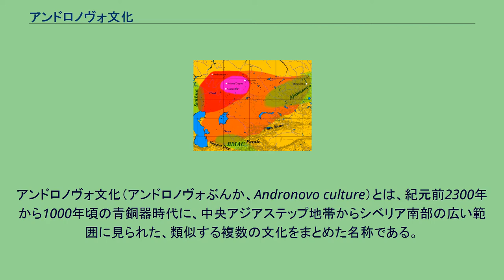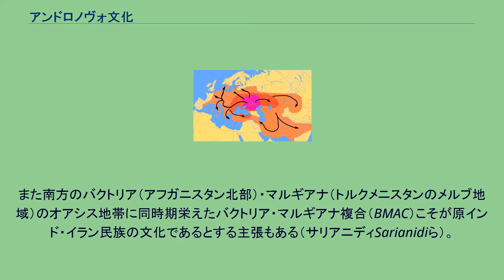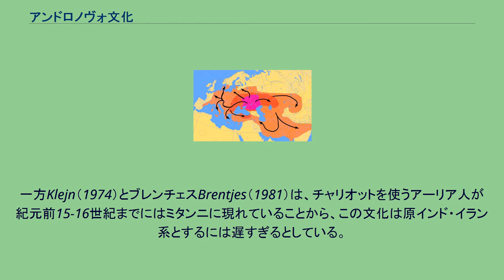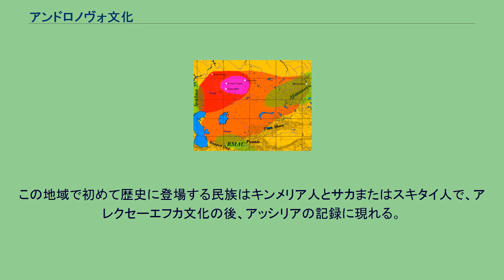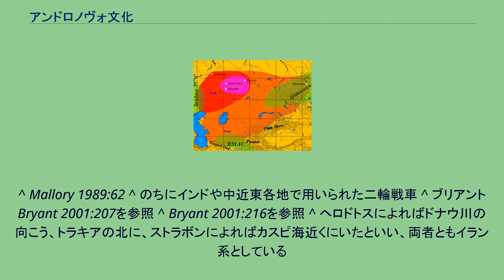アンドロノヴォ文化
インド・イラン語派
文化_(考古学)
アンドロノヴォ文化の最大領域を橙色で示す。
シンタシュタ・ペトロフカ文化を赤色で示す。
初期のスポーク型車輪つきチャリオットの出土範囲を紫で示す。
隣接または重複する文化（アファナシェヴォ文化、スルブナヤ文化、バクトリア・マルギアナ複合BMAC）をそれぞれ緑で示す。
アンドロノヴォ文化（アンドロノヴォぶんか、Andronovo culture）とは、紀元前2300年から1000年頃の青銅器時代に、中央アジアステップ地帯からシベリア南部の広い範囲に見られた、類似する複数の文化をまとめた名称である。
単一の文化ではなく、文化複合または考古学的ホライズンと呼ぶ方が適切である。
インド・イラン語派の言語を話すアーリア人との関係が有力視されるが、インド・イラン方面の古文化と直接結び付かないとする批判もある。
アンドロノヴォは1914年に墳墓の発掘調査が行われ、屈葬された人骨や装飾土器が発見されたエニセイ川流域に属するアチンスク付近の村の名である。
時代的・地域的に少なくとも4つの文化に細分される。
カスピ海・アラル海北側の南ウラル地域から始まり、東および南に拡大したとされる。
地理的には非常に広大な範囲に及ぶ。
西端ではヴォルガ・ウラル方面の同時期のスルブナヤ文化と重なり、東では先立つアファナシェヴォ文化の領域と重なりシベリア南部に及ぶ。
南ではトルクメニスタン、タジキスタン（パミール高原）、キルギスタン（天山山脈）にまで遺跡が分布する。
北端はタイガの南端にほぼ一致する。
ヴォルガ川流域ではスルブナヤ文化との接触が顕著で、西はヴォルゴグラードまでフョードロヴォ式土器が見出されている。
紀元前2千年紀初めから半ばにかけてアンドロノヴォ文化は東への急速な拡大を見せた。
アルタイ山脈では銅山が採掘された。
埋葬には石棺または石囲いが用いられ、さらに木槨で囲まれた。
生活様式は馬、牛、羊などの牧畜が中心で、農耕も行われた。
アンドロノヴォ文化の分布地域はインド・イラン語派の発祥地と目される地域に重なり、またこの地域のなかにあるシンタシュタ・ペトロフカ・アルカイム文化で紀元前2000年頃にスポーク型車輪のついたチャリオットを発明したとも考えられているため、この語派との関係が有力視されてきた。
ウラル川上流部にあるシンタシュタ遺跡は、チャリオットが墓の副葬品として発掘されたので有名である。
クルガン（墳丘）で覆われ、動物（馬と犬）も殉葬された。
シンタシュタや他のヴォルガ・ウラル地域の遺跡は原インド・イラン民族のものと考えられてきた。
しかしアンドロノヴォ文化をインド・イラン系とする説に対しては、特徴的な木槨墓がアムダリヤ以南のステップには見られないとの反論がある。
また南方のバクトリア（アフガニスタン北部）・マルギアナ（トルクメニスタンのメルブ地域）のオアシス地帯に同時期栄えたバクトリア・マルギアナ複合（BMAC）こそが原インド・イラン民族の文化であるとする主張もある（サリアニディSarianidiら）。
サリアニディは「考古学的データから、アンドロノヴォ文化のBMACへの侵入はごくわずかであった」という。
Kuz'mina（1994）は、インド・アーリア語が近東のミタンニとヴェーダ時代のインドでこの地域としては初めて使われたこと、チャリオットの出たシンタシュタ遺跡が紀元前16-17世紀とされることを根拠に、この文化はインド・イラン系であるとする。
一方Klejn（1974）とブレンチェスBrentjes（1981）は、チャリオットを使うアーリア人が紀元前15-16世紀までにはミタンニに現れていることから、この文化は原インド・イラン系とするには遅すぎるとしている。
ただしAnthonyとヴィノグラードフVinogradov（1995）はクリヴォエ湖（Krivoye ozero）で発掘されたチャリオットを紀元前2000年頃のものとしていることから、この批判は必ずしも成り立つものではない。
マロリーMalloryはアンドロノヴォ文化を北インドにまで拡大したと見るのは非常に困難だとし、その南端に当たるベシケント・ヴァクシャ文化も中央アジアに止まり、インド・イランには結び付けられないとする。
そのため、アンドロノヴォ文化はこの時代に既に広範囲に拡散していたインド・イラン語派の諸文化のひとつであったと考えられる。
シンタシュタ・ペトロフカ文化は東方のフェドロヴォ文化と南方のアレクセー...